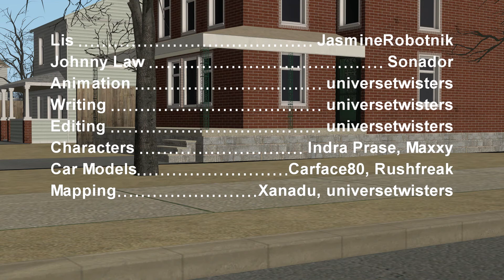Trust the Crust - Police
Lis gets stopped by the police while looking at some maps and hatches a plan to get herself out of it. Is it a little too convincing?

An installment in a series animated in SFM/Source Filmmaker with motion capture based on stuff I see delivering pizzas and other things delivery folks have to deal with.